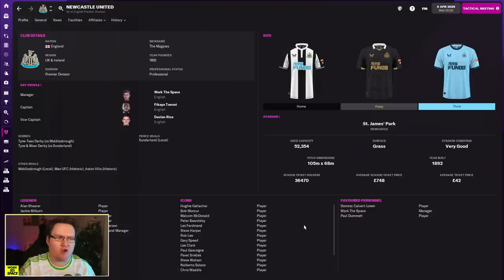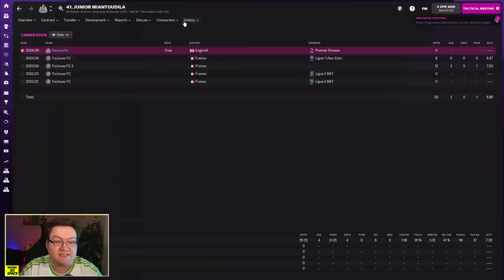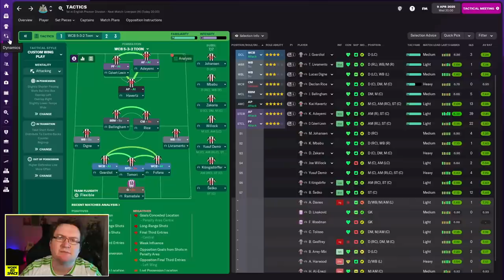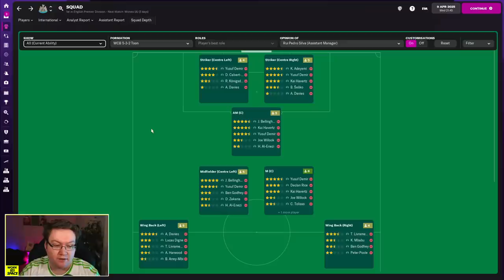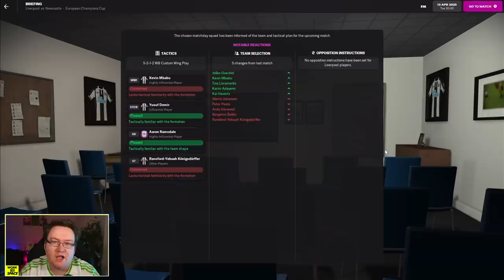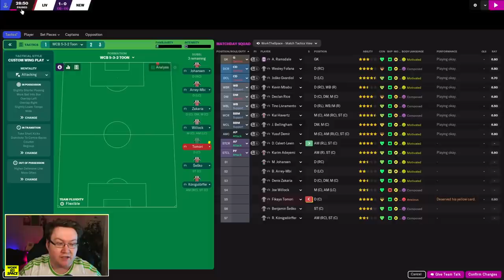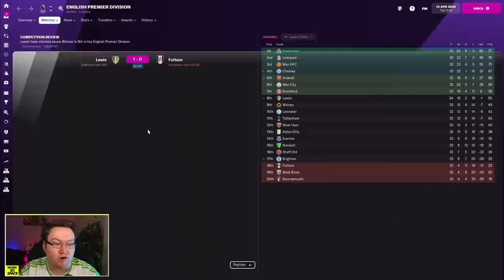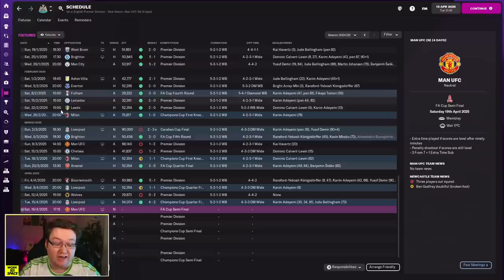FM22 Newcastle United - Episode 33: WONDERKID FC | Football Manager 2022 Let's Play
The future is looking bright at Newcastle here in Football Manager 2022 and a number of our players are ranked in the top 50 young players in the world!